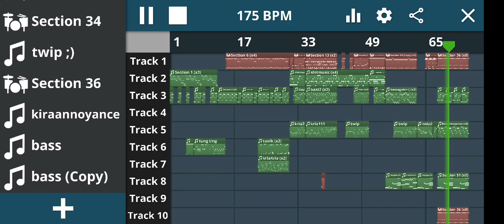Unpredictable Mindpace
I think it has something to do with the sweet sound? Probably Sugar rush! La la la la! Candy! Candy! Candy! Your Sugar rush! Your Sugar rush!
(Please recognize the reference I made)